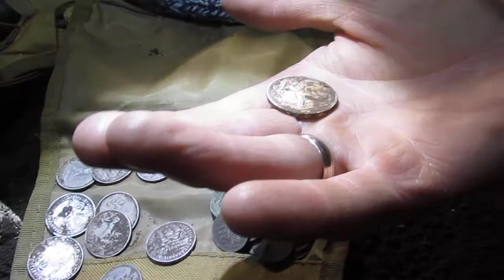Накопали СЕРЕБРА! Коп монет 2020.12.13.